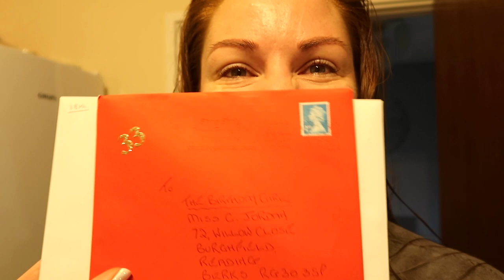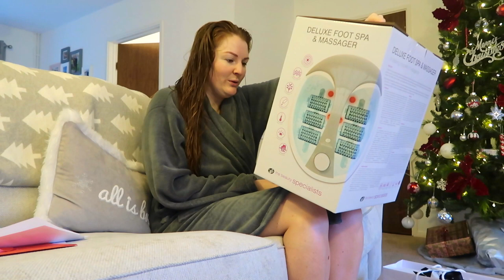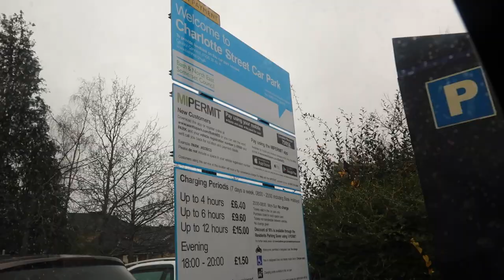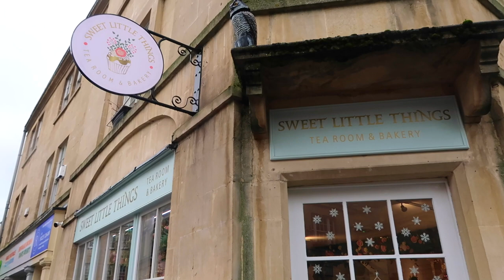MY SURPRISE BIRTHDAY TRIP TO BATH & MY BOYFRIEND PROPOSED | Charlotte Jordan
This has to be the best birthday ever, watch until the end and you'll see exactly why!

A surprise night away in The Francis Hotel in Bath, dinner at the Ivy, afternoon tea in the pump room and the biggest moment in my life so far!! Enjoy xx